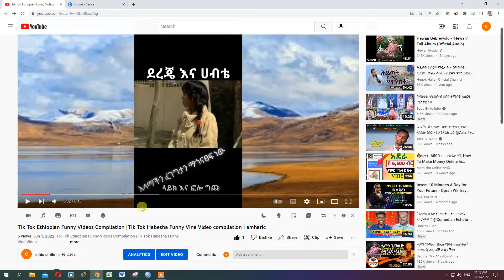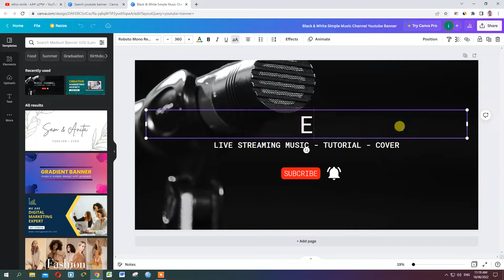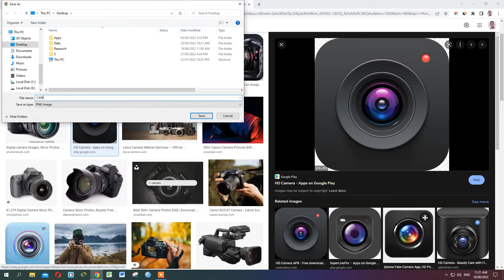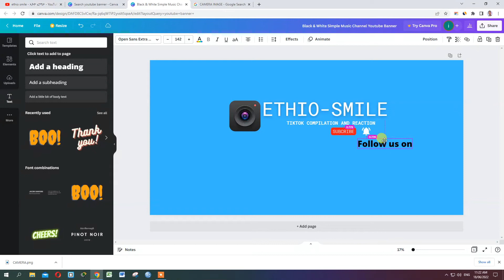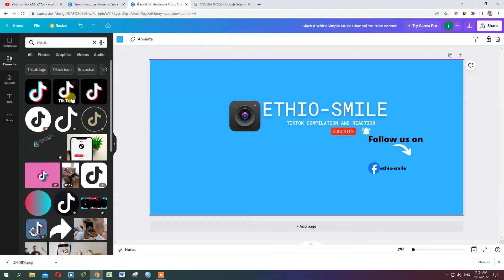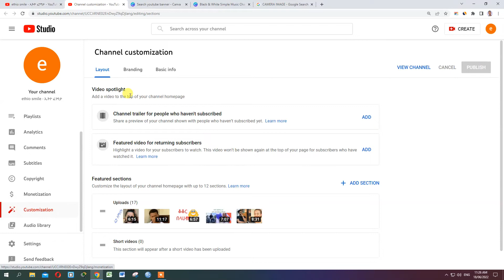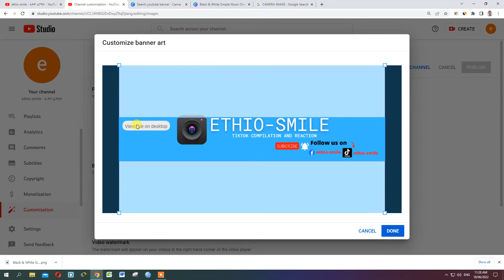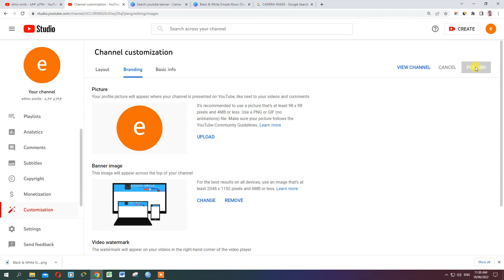ዩቱብ ባነር ለቻናላችን | how to design YouTube banner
how to design YouTube banner

NAMONET | namonet

KenaJob.com
በየቀኑ ከመቶ በላይ ስራዎች
100 + Jobs Daily